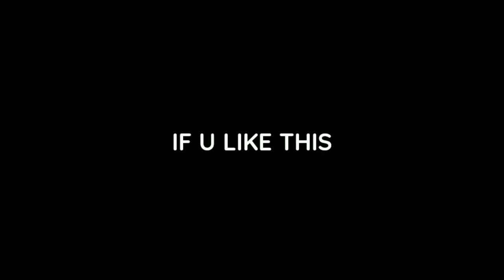today night update in free fire tamil || free fire new update tamil || free fire new event tamil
today night update in free fire tamil || free fire new update tamil || free fire new event in tamil

IGNORE TAGS😪

Special tags :-

1) today night update in free fire tamil
2) tonight update of free fire
3) tonight update of free fire in india
4) free fire 24 july New Event
5) free fire 24 july Events
6) free fire 24 july Tonight Updates
7) 24 july Tonight Updates free fire
8) today night updates free fire
9) free fire 24 july Updates
10) free fire tonight update

1. Garena Free Fire Indonesia
 2. Garena Free Fire Brazil
3. Garena Free Fire Brasil
4. Garena Free Fire India
5. Garena Free Fire Indonesia
6. Garena Free Fire Singapore

1. Tonight update of free fire
2.Tonight update ff
3. Tonight update
4. Today night update free fire
5. Today night new event free fire
6. To night update free fire
7. To night update ff
8. To night update of free fire
9 To night update of ff
10. Aaj rat 12 baje kya ayega update free fire
11. Tonight update of free fire
12. New event 24 july

1. Today night update free fire
2. Free fire 24 july new event
3. Free fire 24 july tonight updates
4.24 july tonight updates free fire
5. free fire 24 july updates
6. Free fire new event today
7. 24 july Free fire new events today
8. Today Night Update In Free Fire Tamil
9. Tomorrow Event In Free Fire
10. Tonight Update Of Free Fire

1) tonight update of free fire
2) tonight update of free fire
3) tonight update of free fire india server
4) tonight update of free fire mystery shop
5) tonight update of free fire tamil
6) tonight update of free fire tomorrow
7) today night updates free fire
8) new topup event free fire
9) free fire 24 july new event
10) free fire 24 july events
11) free fire 24 july tonight updates
12) 24 july tonight updates free fire

1) free fire new event
2) free fire new event today
3) free fire new event tamil
4) free fire new event elite pass
5) free fire new event telugu
6) free fire new event malayalam
7) free fire new event india server
8) free fire upcoming new events
9) free fire upcoming new event
10) free fire upcoming events
11) free fire upcoming event
12) today event in free fire
13) today event in free fire tamil
14) today event in free fire in telugu
15) today event in ff
16) today event in free fire malayalam
17) today event in free fire top up
18) today event in ff tamil
19) today event in free fire emote
20) today event in free fire problem
21) today event in free fire gun skin
22) free fire new event 24 july
23) free fire new event 24 july  2021
24) free fire new event 24 july  india
25) free fire new event 24 july
26) free fire new event today september
27) free fire new event today
28) Free fire new event Indian server
29) free fire new event today booyah app
30) free fire new event today helping gamer
31) free fire new event today lokesh gamer
32) free fire event 2021
33) new event
34) new event free fire
35) new event free fire today
37) new event free fire tamil